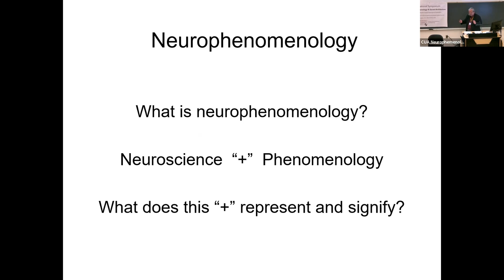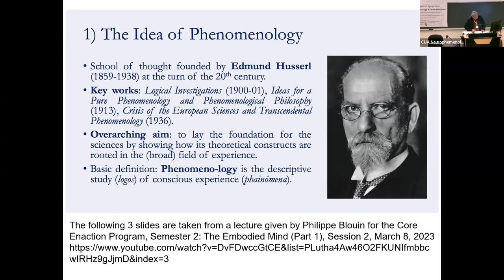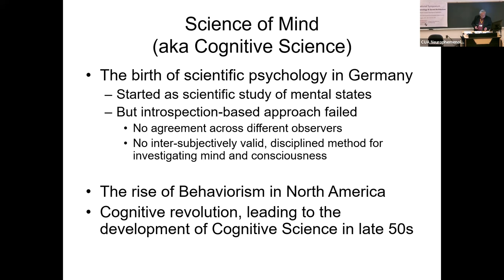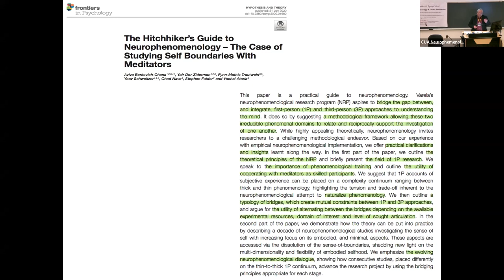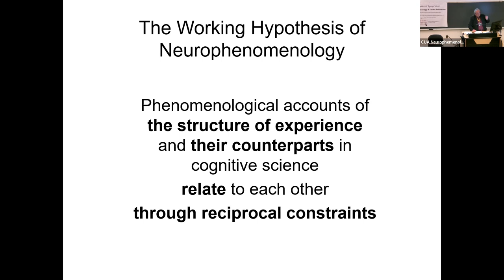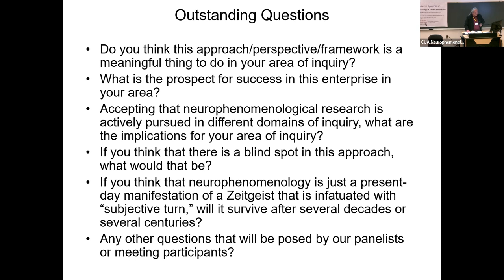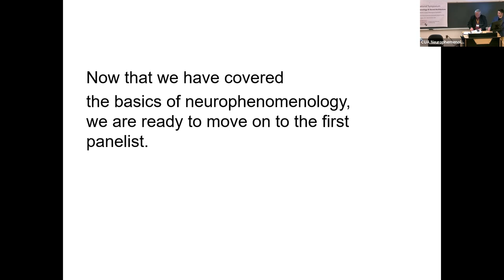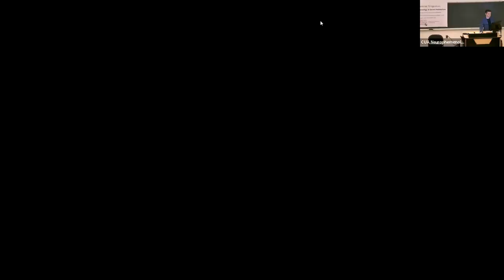Panel Topic 1 : Neurophenomenology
This panel presentation and discussion was part of the Neurophenomenology & Sacred Space Symposium that took place at the Catholic University of America School of Architecture (Washington, DC) on March 23-25, 2023. The panel was moderated by Yoshio Nakamura..

The task of the panel was to probe into the nature of neurophenomenology and whether it can help us advance in the scientific understanding of architecture in general and sacred architecture in particular. The work and thought of late neuroscientist Francisco Varela loomed large here, but much has occurred since his passing, and a whole new world is unfolding. Additionally, this panel considered connections to what has been termed 'aesthetic cognitivism' by some philosophers (notably Gordon Graham and Christoph Baumberger). Four researchers and scholars (Michael Arbib, Gordon Graham, Yoshio Nakamura, and Sarah Robinson) spoke about these issues and more in this panel.